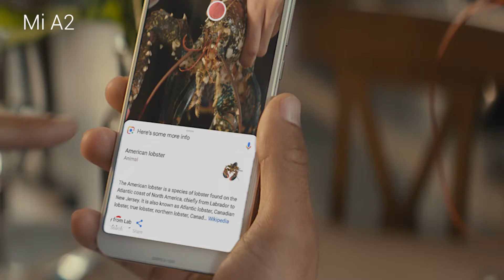Mi A2 12+20MP dual camera review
Mi A2 12+20MP dual camera